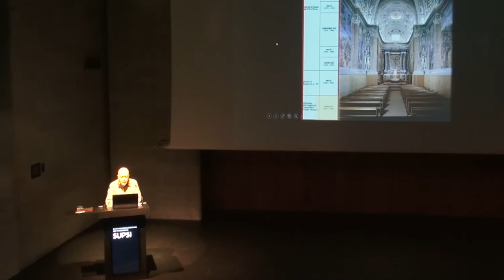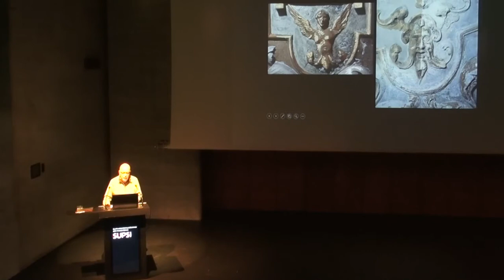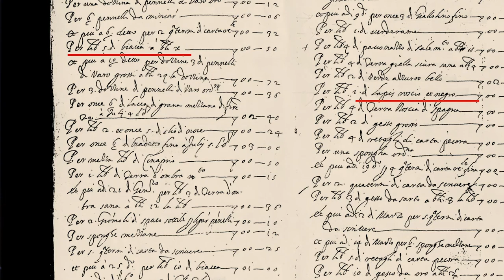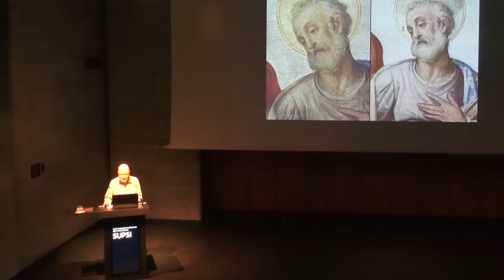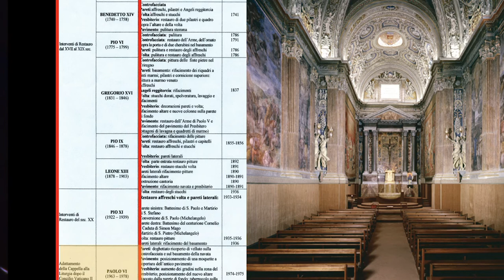The Vatican Pauline Chapel after Michelangelo - La Cappella Paolina in Vaticano dopo Michelangelo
Il restauro completo degli affreschi di Zuccari e Sabbatini e di tutti gli apparati in stucco che decorarono nei secoli la Cappella Paolina venticinque anni dopo Michelangelo.
La conferenza analizza le scelte messe in atto nella metodologia di restauro che hanno consentito la convivenza di tutti i vasti cambiamenti operati nel sito nel corso dei secoli.
The complete restoration of frescoes by Zuccari and Sabbatini as well as the entire decoration in stucco that embellished the Pauline Chapel 25 years after Michelangelo.
The lecture analyzes the choices made regarding the methodology of restoration that allowed for a harmonious coexistence of the great changes that took place over the centuries.
English translation and subtitling by Prof. Jason Cardone of the American University of Rome.